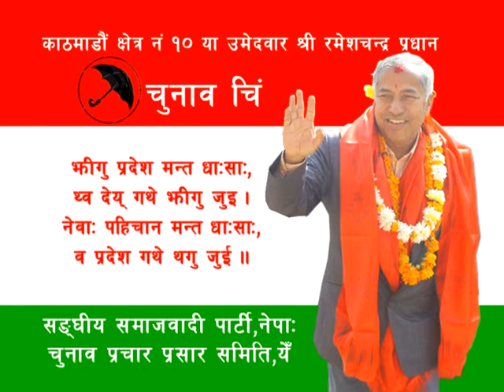ramesh chandra radhan